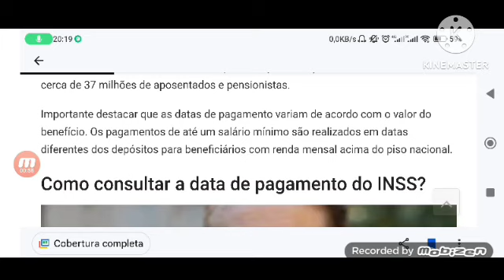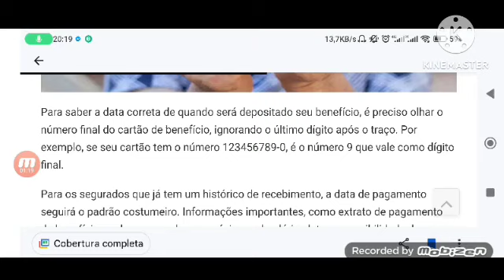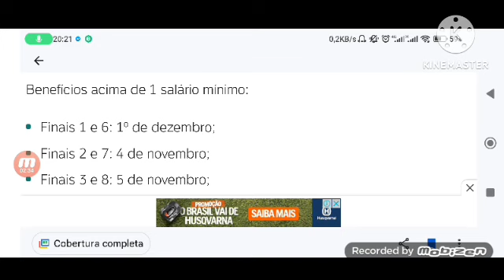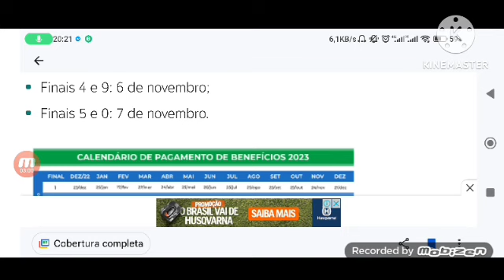R$1.320,00 A R$7.507,00 ANTECIPADO PAGAMENTOS PARA APOSENTADOS E PECIONISTA VEJA AS DATAS LIBERADAS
O Instituto Nacional do Seguro Social (INSS) acaba de disponibilizar o calendário referente ao pagamento dos benefícios para novembro. Segundo informações do Ministério da Previdência Social, os depósitos, que começam no dia 25, beneficiarão cerca de 37 milhões de aposentados e pensionistas.

Importante destacar que as datas de pagamento variam de acordo com o valor do benefício. Os pagamentos de até um salário mínimo são realizados em datas diferentes dos depósitos para beneficiários com renda mensal acima do piso nacional.

Como consultar a data de pagamento do INSS

Para saber a data correta de quando será depositado seu benefício, é preciso olhar o número final do cartão de benefício, ignorando o último dígito após o traço. Por exemplo, se seu cartão tem o número 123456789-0, é o número 9 que vale como dígito final.

Para os segurados que já tem um histórico de recebimento, a data de pagamento seguirá o padrão costumeiro. Informações importantes, como extrato de pagamento de benefícios, valores a receber no próximo calendário, datas e possibilidade de agendamento ou de reagendamento de perícias podem ser acessadas tanto no aplicativo quanto no site do INSS.

Quais são os benefícios comportados pelo INSS?
Além de vários tipos de aposentadoria – como por idade, por invalidez, entre outros – o INSS também é responsável pelo pagamento de outros benefícios, como auxílio-doença, auxílio-reclusão, pensões, salários família e maternidade, além de pecúlio e seguro-defeso.

A seguridade social desempenha um papel importante na sociedade brasileira, proporcionando suporte financeiro para as pessoas que não podem trabalhar, seja devido à doença, incapacidade ou velhice. Este calendário de pagamentos é uma ferramenta essencial para ajudar as pessoas a planejar suas finanças e garantir que possam viver com dignidade e conforto.

Mantenha-se sempre atualizado com as notícias e programações do INSS para evitar contratempos e garantir que seus benefícios sejam recebidos corretamente. Lembre-se de que o INSS está aqui para ajudá-lo e para garantir que seus direitos sejam respeitados.